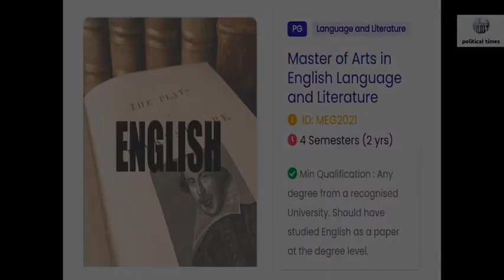ഓപ്പൺ യൂണിവേഴ്‌സിറ്റിയുടെ ഈ വര്‍ഷത്തെ UG,PG പ്രവേശനത്തിന് ഓൺലൈൻ രജിസ്ട്രേഷൻ ജൂലൈ 15 ന് ആരംഭിക്കും.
ശ്രീനാരായണഗുരു ഓപ്പൺ യൂണിവേഴ്‌സിറ്റിയുമായി ബന്ധപ്പെട്ട വിവരങ്ങൾക്ക് ഈ ഗ്രൂപ്പിൽ join ചെയ്യുക.

A Malayalam channel which provides the latest information related to SreeNarayanaGuruOpenUniversity. It includes University related services, notifications, and other details about academics. We will upload new videos on this channel.

 ഞങ്ങളെ പിന്തുണയ്ക്കാൻ ദയവായി സബ്സ്ക്രൈബ് ചെയ്യുക.
 നന്ദി !❤️

ശ്രീ നാരായണ ഗുരു ഓപ്പൺ സർവകലാശാല സിലബസുമായി ബന്ധപ്പെട്ട വിശദമായ വീഡിയോ.